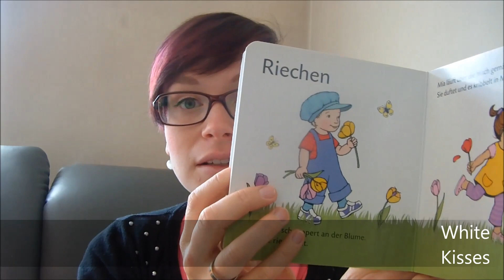Meine Vorbereitungen zu Vince 1. Geburtstag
Mein kleiner Schatz wird schon bald ein Jahr alt. Was ich bisher für die Geburtstagsfeier vrbereitet habe, seht ihr hier.